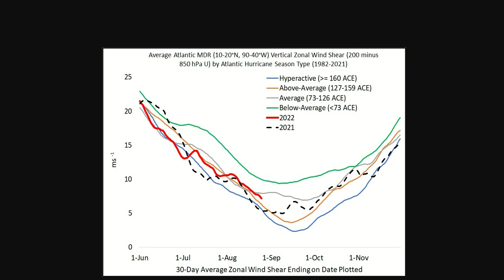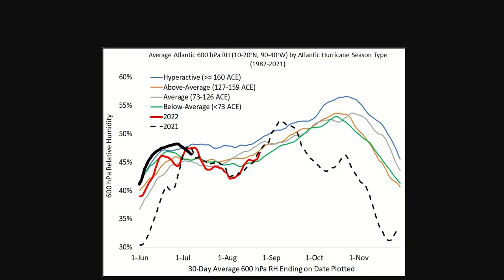Tropics abnormally quiet, may not stay that way...Monster Typhoon in Pacific threatens Japan...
The latest tropical update in the Atlantic